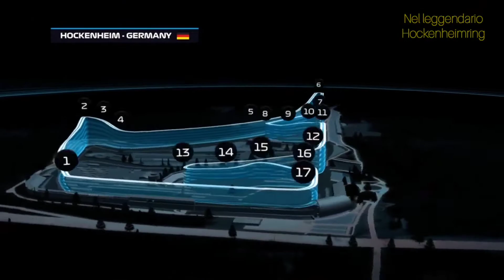F2 Event Trailer